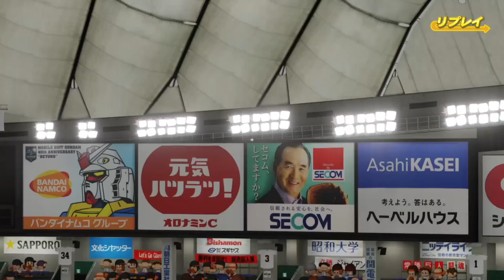【2021年新チーム】読売ジャイアンツ 対 阪神タイガース【パワプロ2020】【パワフルプロ野球2020】巨人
2021年新チームで試合をしてみました。